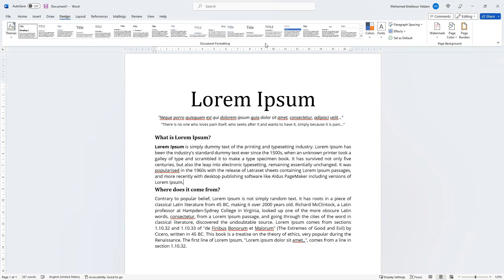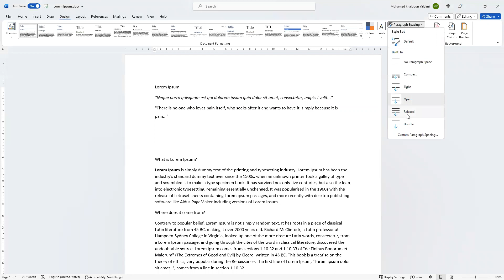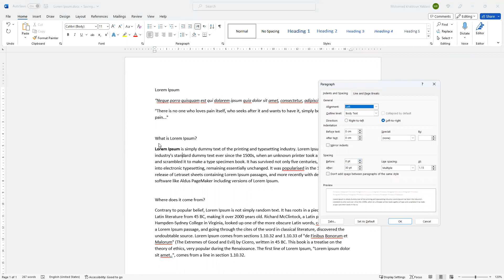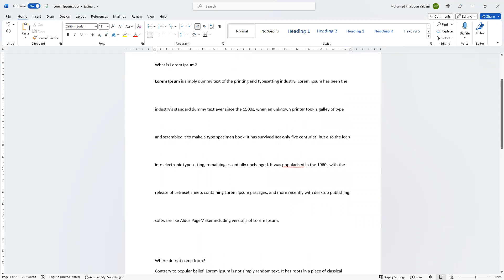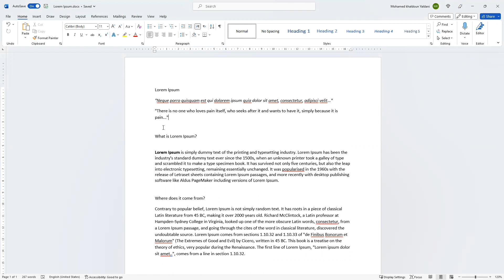ICDL - Word - دورة استخدام الحاسوب - وورد - التحكم بالتباعد بين الأسطر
للتسجيل في الدورة كاملة من خلال منصة يوديمي بالضغط على الرابط التالي